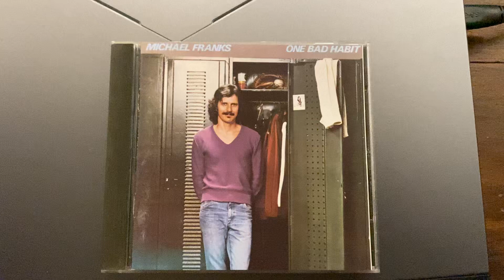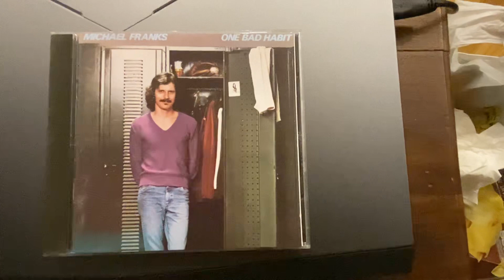Michael Franks - On My Way Home To You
Stereo System

CDP: Marantz SA-10
Network Player/DAC: Marantz NA11-S1
Pre: Marantz SC7-S2
Power Amp: Karan Acoustics KAS400
Speakers: Focal Scala Utopia